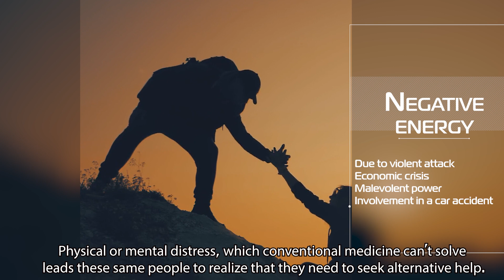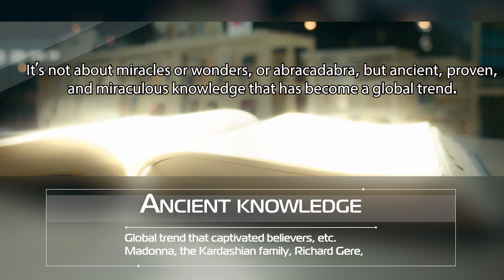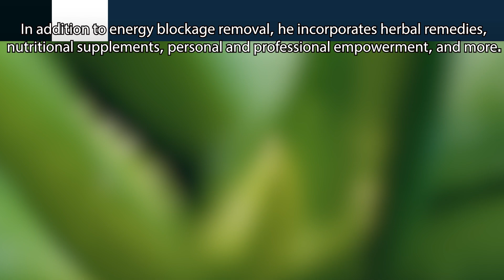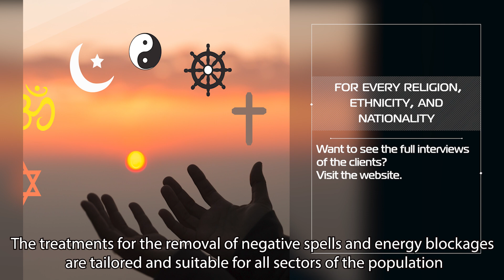How do you block or reverse a spell or hex that has been placed on you